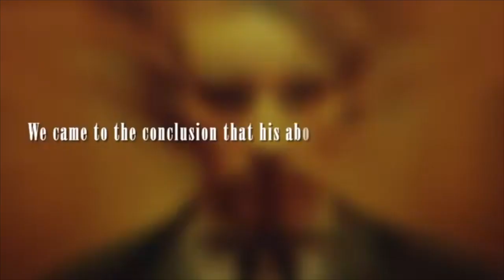american horror story edits #4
I'm sorry about all these ahs edits, I just love this show way too much and I'm depressed that season 8 is almost over :(
creds to all the editors in this video :)